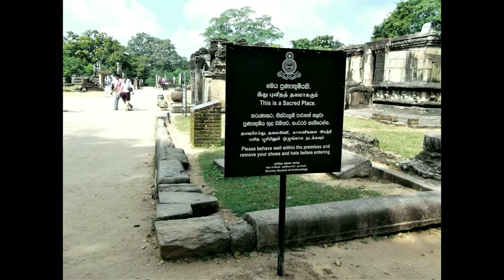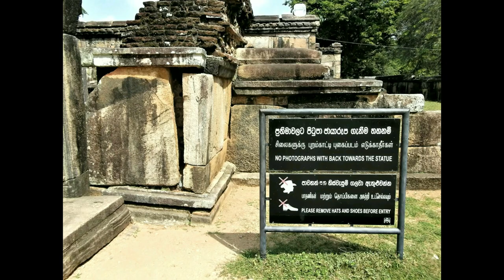TOP 5 ATTRACTIONS IN SRI LANKA (1) - SIGIRIYA,POLONNARUWA